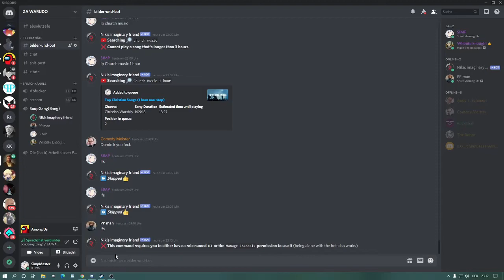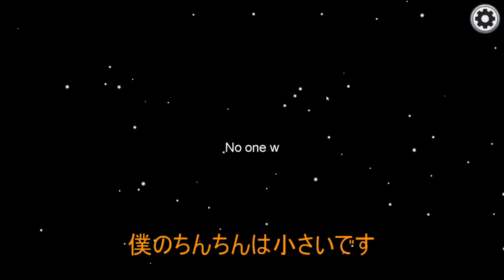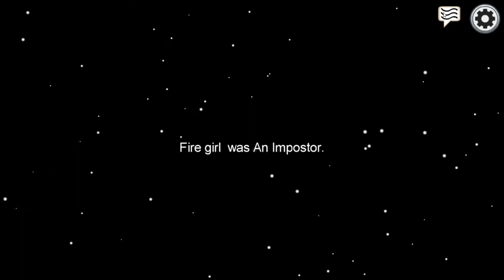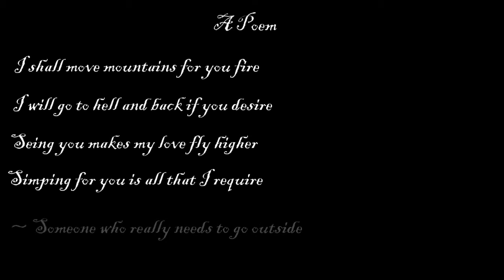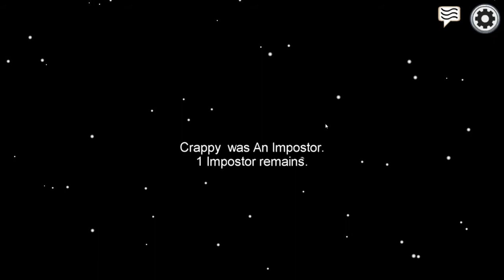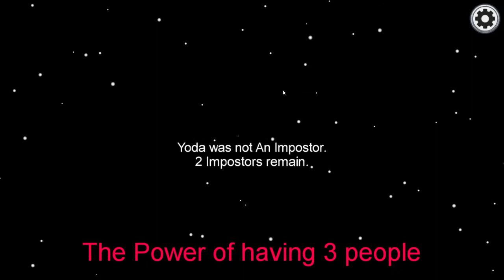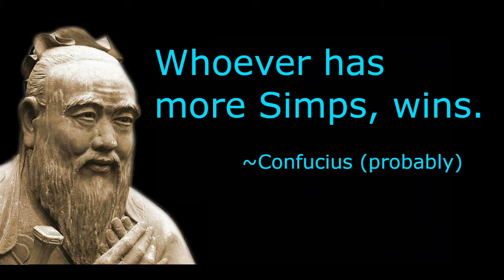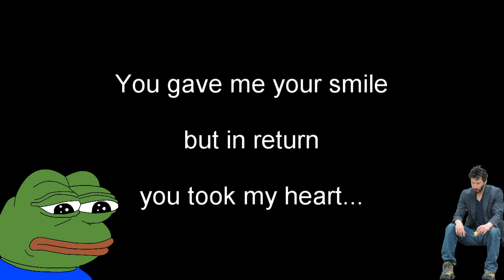Among Simps- Fire Girl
The bois are looking for love once again.
Pain is everywhere.

Fire Girl Please come back.